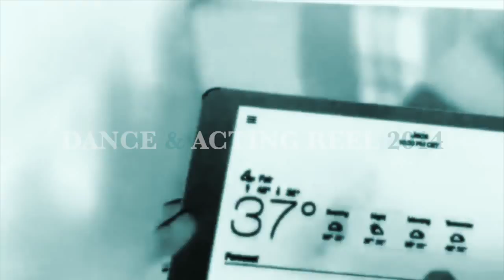LTNYA 2014 REEL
A selection of professional Music Video, Commercial, and Film/TV work by dancer and actress LaTonya "LTNYA" Swann as of 2014.